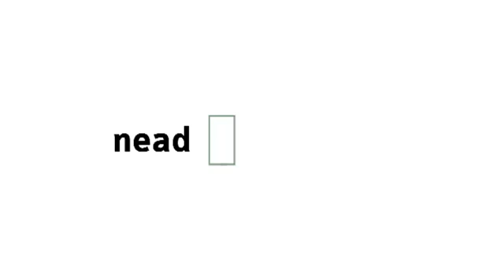webconferência de Gestão de Redes de Cooperação em Ambiente Municipal - Fernando Franco Netto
webconferência de Gestão de Redes de Cooperação em Ambiente Municipal com o professor Fernando Franco Netto